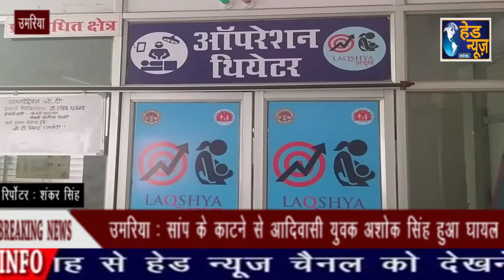उमरिया : सांप के काटने से आदिवासी युवक अशोक सिंह हुआ घायल !